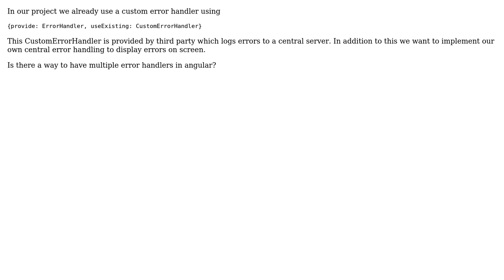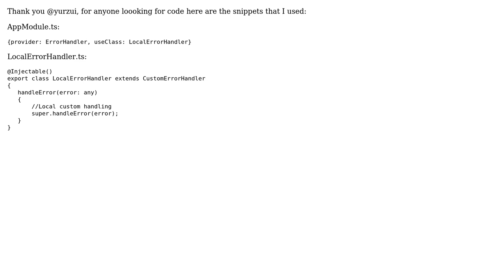angular multiple error handlers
With thanks & praise to God, and with thanks to the many people who have made this project possible! You are responsible for your own actions.